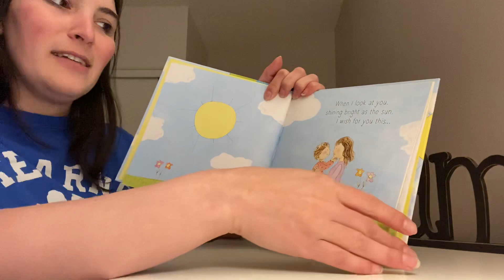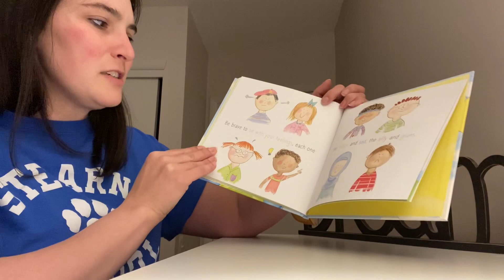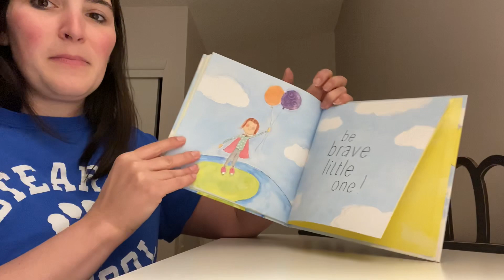Be brave little one as read by Principal Luciani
First of our daily story readings by Stearns  staff